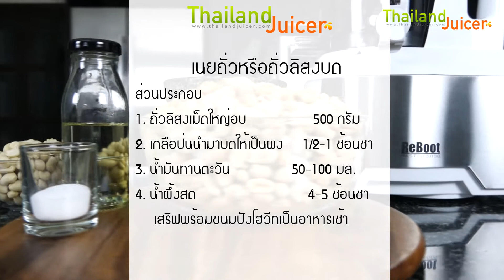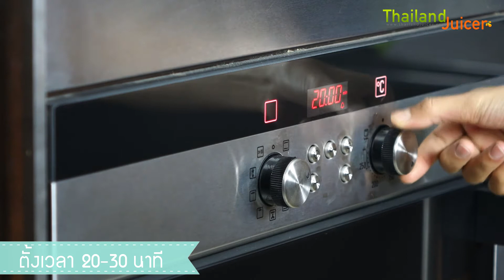วิธีการทำเนยถั่ว จาก เครื่องคั้นน้ำผลไม้ Peanut butter Reboot Master 6000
การรับประกัน มอเตอร์ 5 ปี และ ชิ้นส่วนอื่นๆ1 ปี
พร้อมด้วยการบริการหลังการขายแบบใหม่ที่ไม­­่ทำให้ลูกค้าเสียเวลาเดินทางไปยังศูนย์บร­ิ­การ เพียงลูกค้าทำตามขั้นตอนดังนี้
- กรณีชิ้นส่วนเสียหายภายใต้เงื่อนไขการรับป­­ระกัน ลูกค้าเพียงทำการถ่ายรูปที่ชัดเจนพร้อมคำอ­­ธิบายแล้วทาง "ไทยแลนด์จูซเซอร์" จะดำเนินการส่งชิ้นส่วนใหม่ให้ฟรีไม่มีค่า­­ใช้จ่ายเพิ่มเติมแต่อย่างใด พร้อมมีบริการให้คำปรึษาตลอด 24 ชั่วโมง สนใจรายละเอียดเพิ่มเติมได้ที่
Line id: @thailandjuicer ใส่ตัว @ ข้างหน้าด้วยนะคะ
โทร 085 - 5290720 , 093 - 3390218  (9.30 – 18.00 น.)

ข้อมูลเพิ่มเติมรุ่นเดียวกันที่จำหน่ายในประเทศอังกฤษ